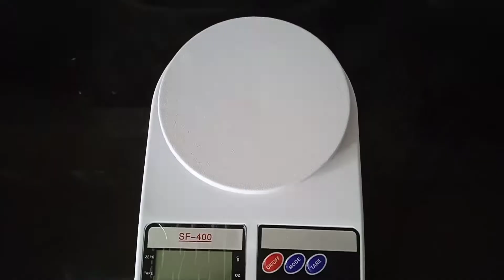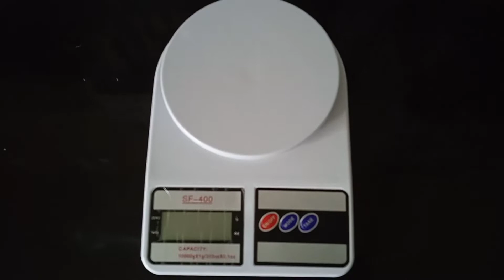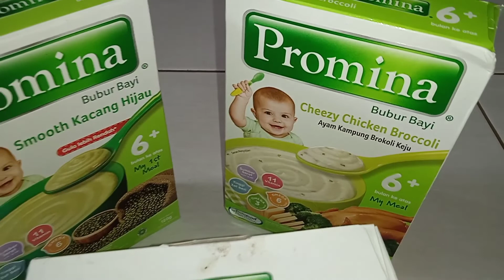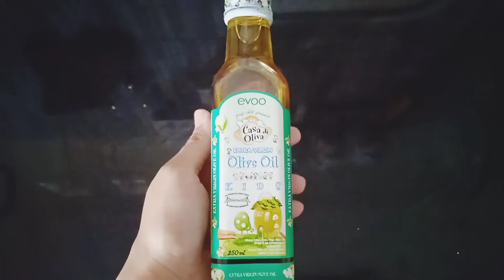PERLENGKAPAN MPASI ANTI MUBAZIR || SHOPEE HAUL & HARGA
Halo bun, berhubung anakku sudah memasukki 6 bulan dan sudah memulai MPASI. Aku share tentang perlengkapan MPASI anti mubazir. Semoga bisa bermanfaat ya bun untuk persiapan MPASI si kecil

Perlengkapan MPASI anti mubazir
1. Perlengkapan memasak
2. Tempat penyimpanan bubur
3. Bahan makanan untuk bubur
    Promina kacang hijau 11.450
    Promina chicken cheese brocoli 14. 550
    Promina biscuit rusk 13. 750
4. Perlengkapan makan
Mangkok tupperware (sepaket 113. 000)